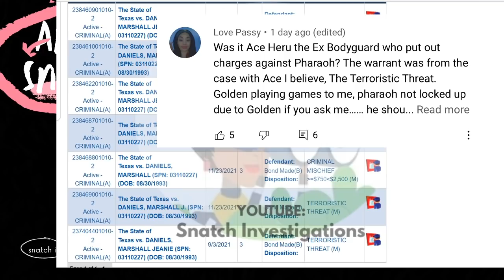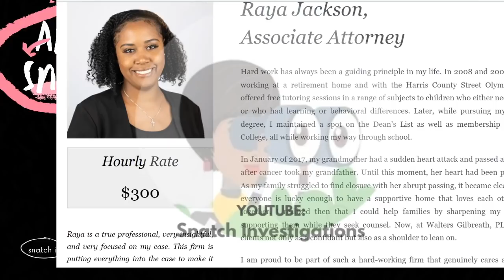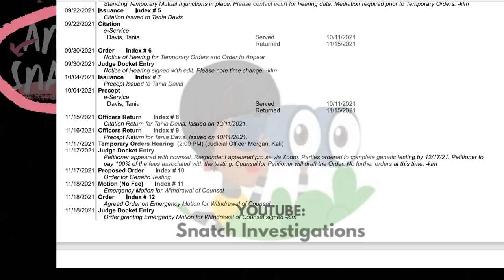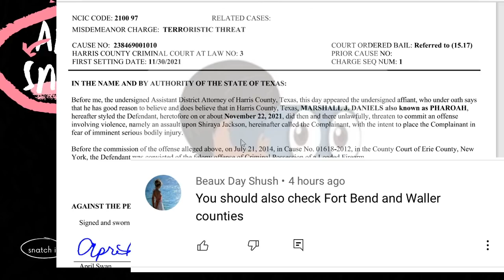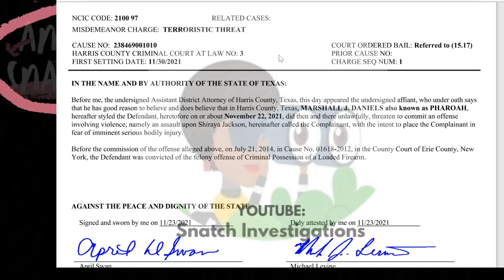Snatch Investigations- Ep 30: Young Pharaoh Attorney Quits!